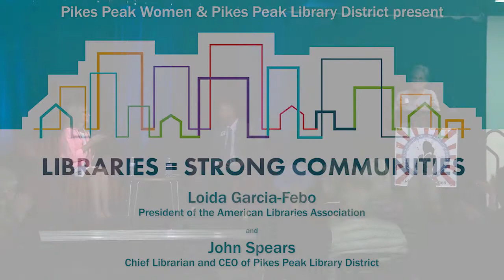Loida Garcia-Febo at PPLD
Presented by Pikes Peak Women and Pikes Peak Library District present "Libraries=Strong Communities."

Loida Garcia-Febo, the president of the American Library Association, will share why "Libraries = Strong Communities." She is a researcher, speaker and writer focused on human rights, access to information and diverse populations. Her stop at Pikes Peak Library District is the first on her 2018 national tour of five library systems this fall.